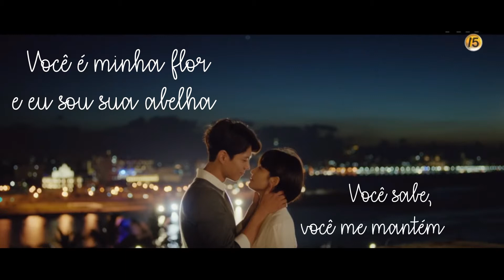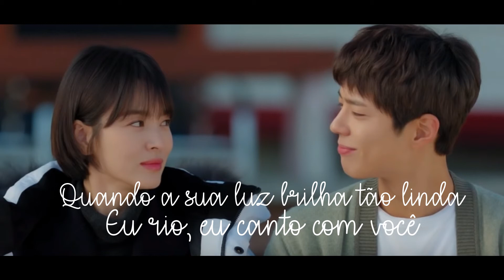SALTNPAPER (솔튼페이퍼) - Take Me On (TRADUÇÃO PT/BR) (Encounter OST Part 6)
Dorama: Encounter
Emissora: tvN
País: Coreia do Sul
Onde assistir: Drama Fansubs/Kingdom Fansubs

💕Sinopse: 💕
O que acontece quando um encontro entre um homem e uma mulher que parece não ter nada em comum se transforma em uma história de amor complicada?

Cha Soo Hyun é a filha de um político que vive uma vida onde ela é incapaz de escolher seu próprio caminho. Depois de se formar na faculdade, ela entrou em um casamento sem amor com o filho de um conglomerado rico, um casamento apenas benéfico para seu pai político. Ela então se divorcia. Sua vida é mudada ainda mais quando ela conhece Kim Jin Hyuk simples e gentil.

Kim Jin Hyuk é comum e inocente, um jovem que gosta da vida e encontra felicidade nas coisas menores. Ele trabalha em vários empregos de meio período para ganhar a vida, mas está procurando um emprego regular. Um dia, ele decide fazer uma viagem ao exterior, onde conhece Cha Soo Hyun.
(Fonte: aj na MyDramaList)

Cantor: SALTNPAPER (솔튼페이퍼)
Composição: SALTNPAPER (솔튼페이퍼)

고마워!